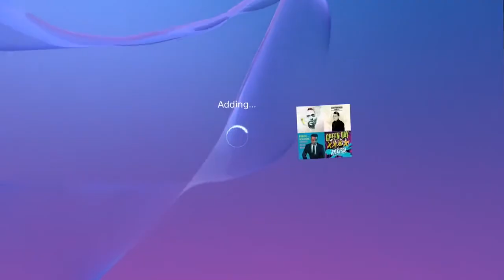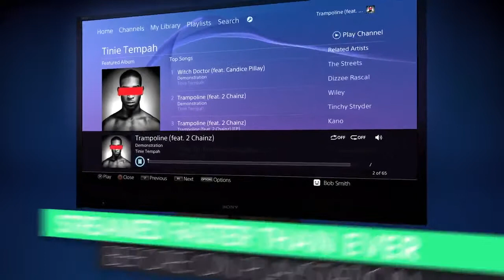Game review MUSIC UNLIMITED Trailer Listen While Gaming on PS4 ! PREMIERE GAME AND PLAY